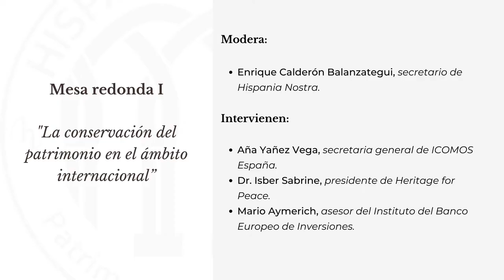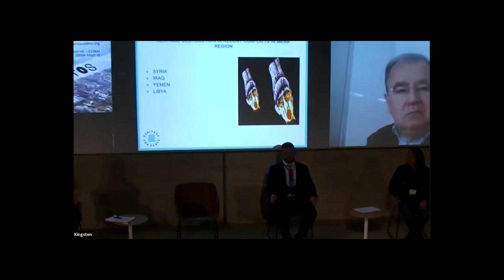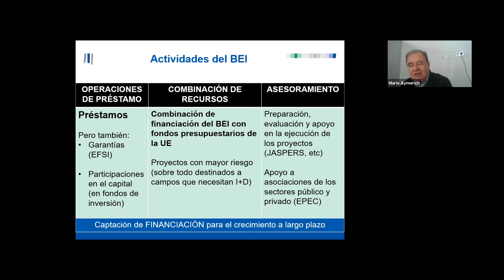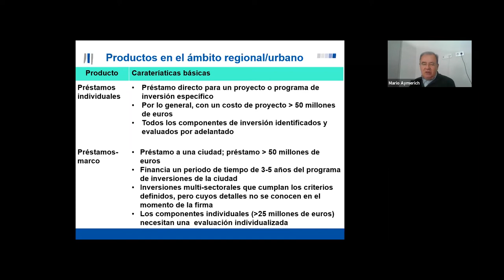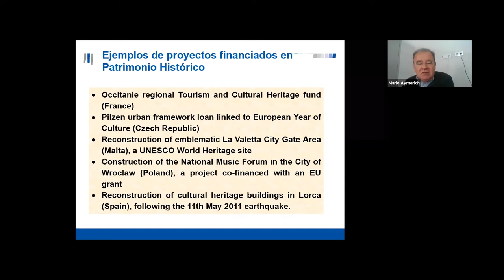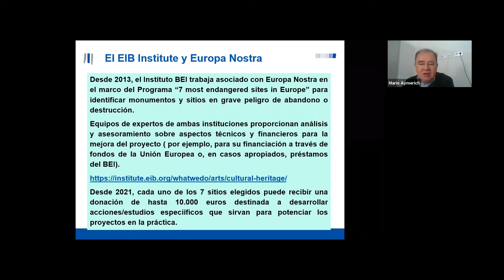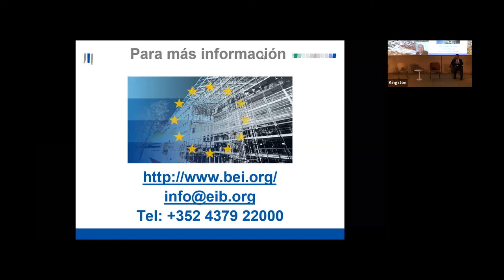40 Foro 2021. Mesa redonda I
Mesa redonda I. La conservación del patrimonio en el ámbito internacional
Modera:
Enrique Calderón Balanzategui, secretario de Hispania Nostra.
Intervienen:
Aña Yañez Vega, secretaria general de ICOMOS España.
Dr. Isber Sabrine, presidente de Heritage for Peace.
Mario Aymerich, asesor del Instituto del Banco Europeo de Inversiones.

40 Foro de Asociaciones y Gestores Culturales: nuevos retos en la conservación y difusión del patrimonio
Madrid, del 18 al 20 de noviembre de 2021

Hispania Nostra convoca anualmente el Foro de Asociaciones y Gestores Culturales en el que profesionales e interesados en la defensa y promoción del patrimonio cultural y natural debaten en torno a un tema específico.

Como consecuencia de la situación sanitaria mundial, este año proponemos reflexionar sobre las transformaciones que el confinamiento y la pandemia han producido en los métodos de trabajo para seguir defendiendo nuestra herencia cultural, así como para compartir nuevas fórmulas y alternativas con las que enfrentarse al futuro.

Este año ha contado con la coorganización del Ayuntamiento de Madrid y el patrocinio de la Fundación Banco Santander, la Fundación PECSA y el Colegio Oficial de Arquitectos de Madrid, y con el que celebramos la incorporación a la Lista del Patrimonio Mundial de la UNESCO de El Paisaje de la Luz: Paseo del Prado y el Buen Retiro, paisaje de las artes y las ciencias.